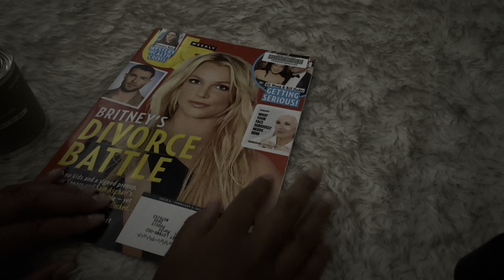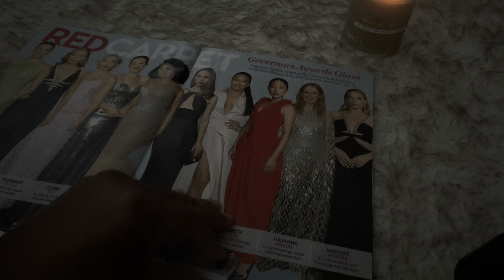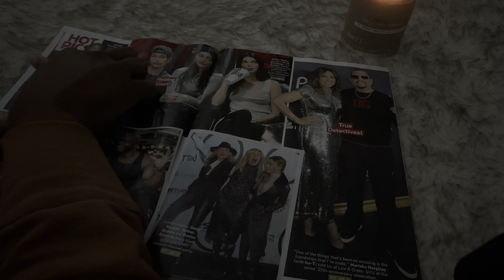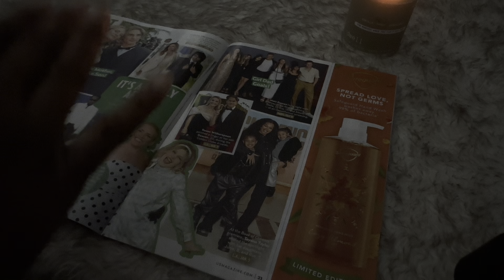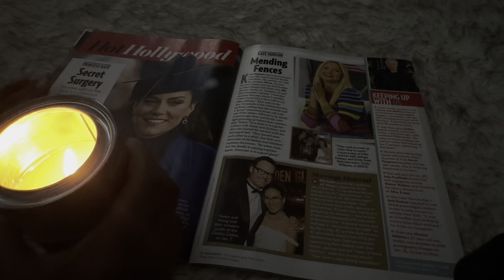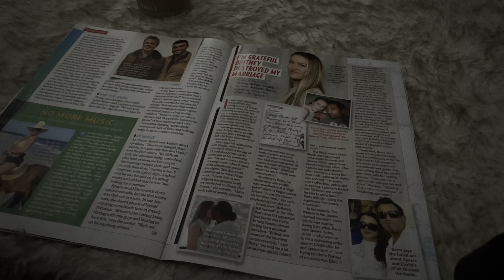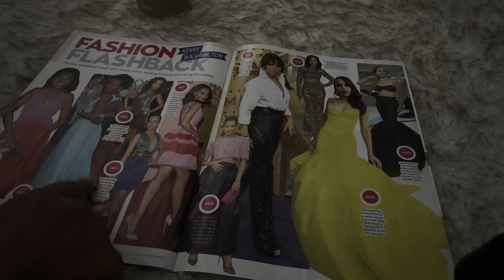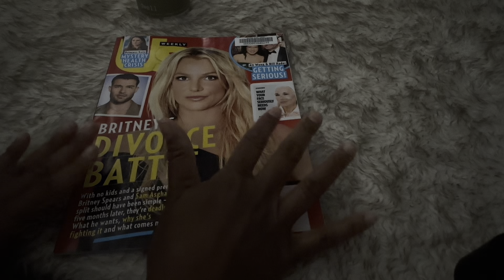ASMR | Magazine Flip-Through, Whisper ASMR Sounds, Celebrity ASMR